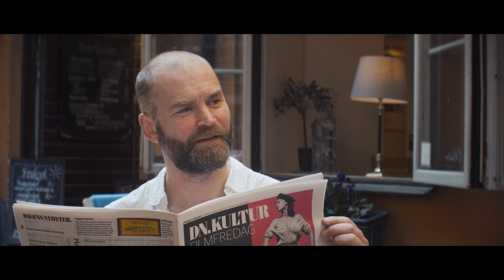Samhällsbyggnadsdagarna 2021 – samling för framtiden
Välkommen till Samhällsbyggnadsdagarna 26–27 oktober  – konferensen som samlar hela branschen.
Årets konferens är ett hybridevent. Välj själv hur du vill delta:
Fysiskt på Scalateatern i Stockholm. Mingla och upplev möten och aktiviteter på plats.
Digitalt på distans. Ta del av hela programmet när och där det passar dig.